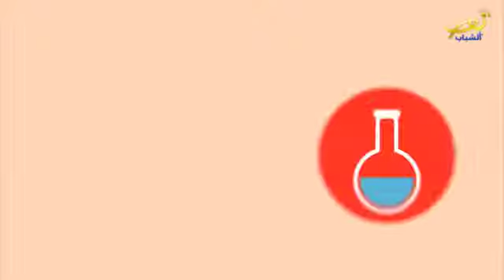صحي ومفيد مع بول فرحات الربو - نور الشباب